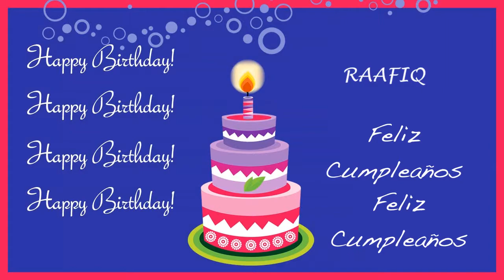Raafiq Card Tarjeta - Happy Birthday